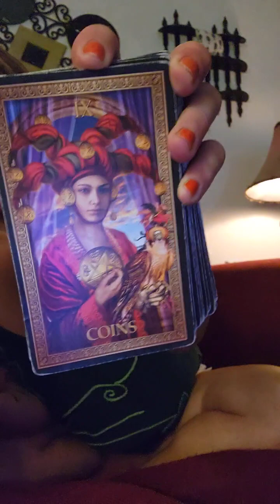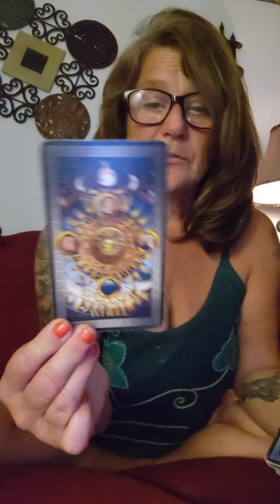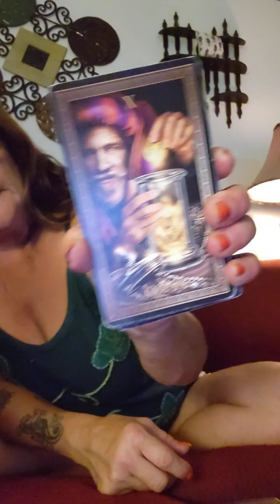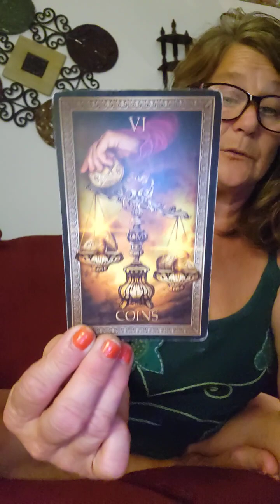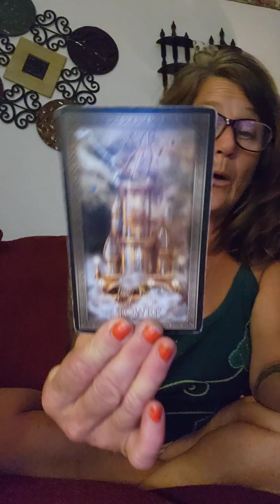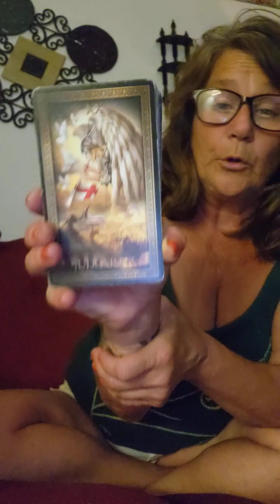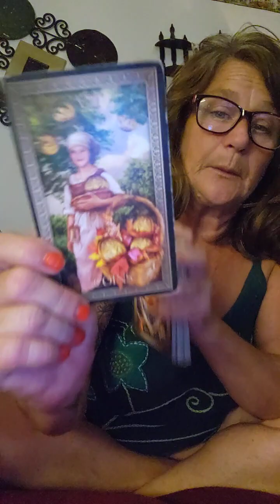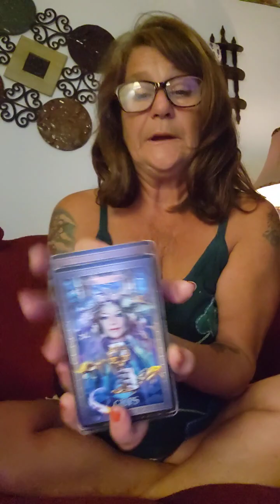Cancer Reading 6/20/23💯💟💫🌟💘💗💗